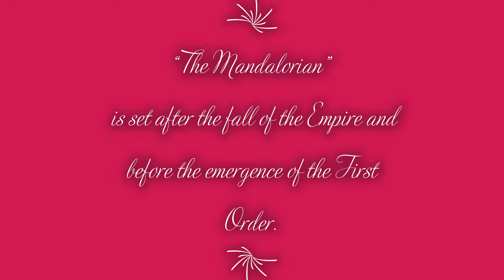The Mandalorian Trailer 2019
“The Mandalorian” is set after the fall of the Empire and before the emergence of the First Order.